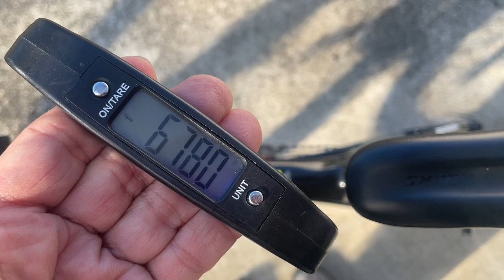SHIMANO ULTEGRA R8100 シマノ アルテグラ Di2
油圧ブレーキコンポ
シマノ アルテグラ Di2
R8100

アルテグラ ST-R8170 R 　STIレバー右

アルテグラ ST-R8170 L　STIレバー左

アルテグラ FC-R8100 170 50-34T　クランクセット

アルテグラ FD-R8150　フロントディレイラー

アルテグラ RD-R8150　リアディレイラー

アルテグラ CS-R8100 12s  11-30T　カセットスプロケット

アルテグラ CS-R8100 12s  11-34T　カセットスプロケット

ST-R8170/BR-R8170 J-kit 右前

ST-R8170/BR-R8170 J-kit 左後

撮影機材
カメラ
キヤノン EOS 6D MarkII